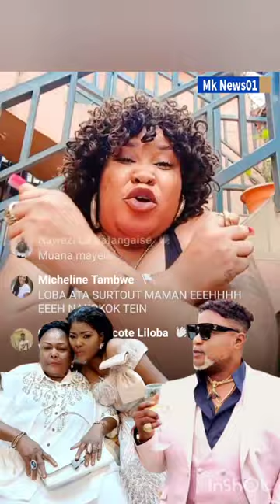🚨JAEL SHOW ATTAQUE CINDY LE CŒUR : OLIE MAMAN PONA KOKO MOBIMBA